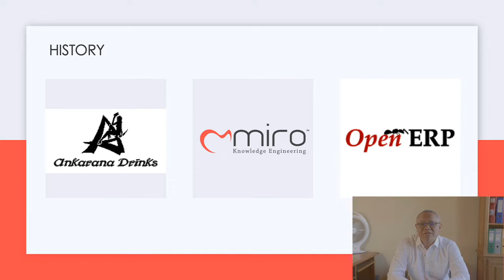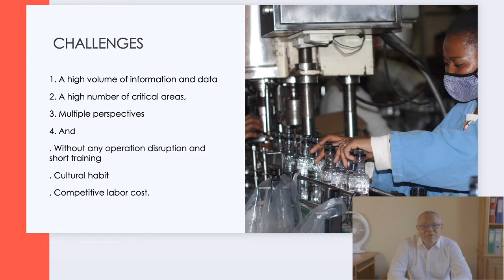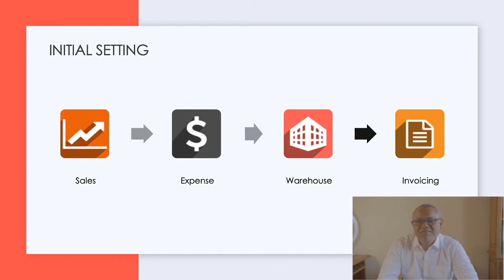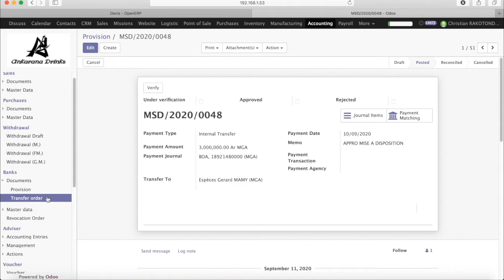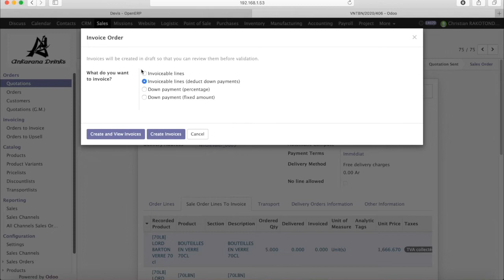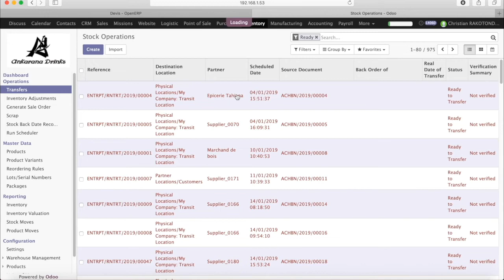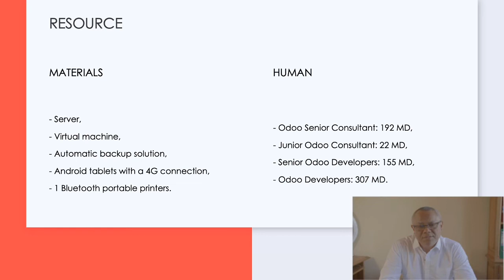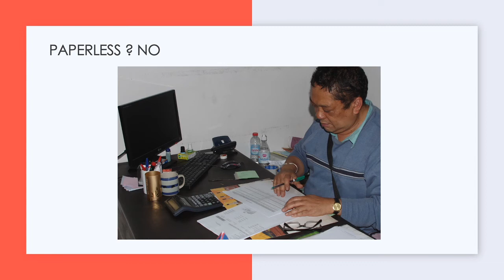How to go paperless with Odoo?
Are you wondering how to go from a company that uses paper books for its operations, accounting software for its financials and Excels for its reports to a paperless one using solely Odoo in 2 years? Meet Ankarana Drinks, a rum bottler of 153 employees distributing rum all around Madagascar. The project faced the same challenges as any other ERP implementation.

The target audience for this talk are Investors, CEOs, CFOs, Operation Managers and Financial Managers. Key learnings the audience will take away are ERP implementation project management and control, ERP costs and values, Business control and monitoring through Odoo.